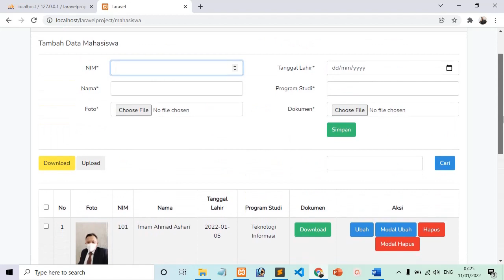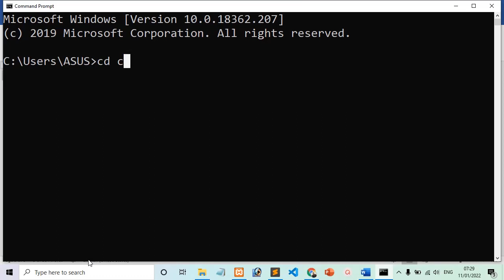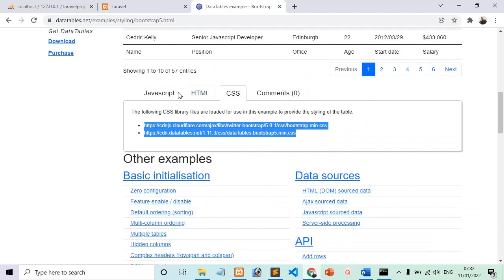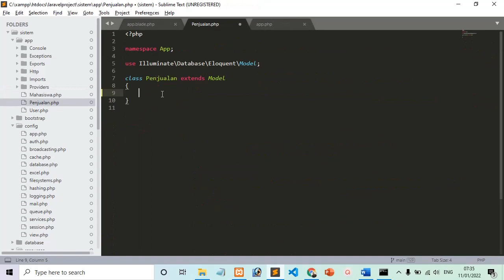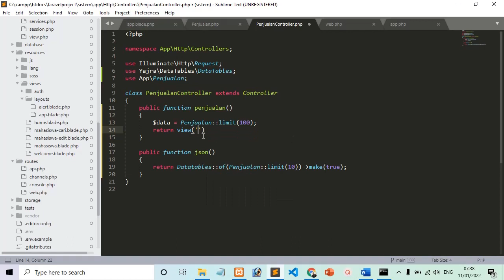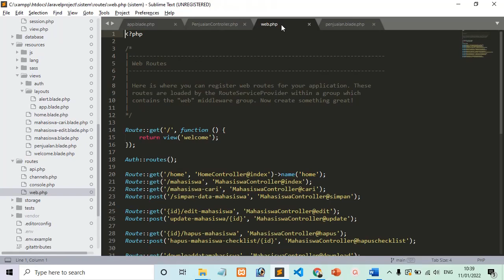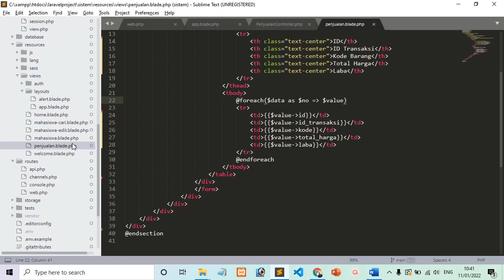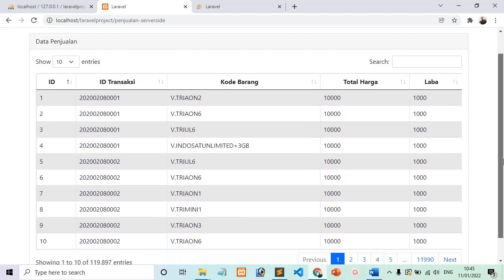#11 Laravel - Menampilkan Data dengan Datatable Server Side Laravel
Video ini menjelaskan tentang bagaimana cara menampilkan ratusan ribu data dengan cepat menggunakan library DataTable Server Side Laravel